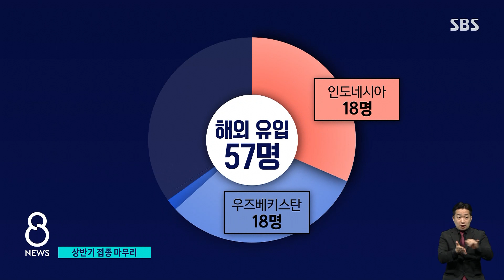해외 유입 확진자 11개월 만에 최대…'델타 변이' 우려 / SBS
한 번이라도 백신 주사를 맞은 분들이 거의 30%가 됐습니다. 이제 중요한 것은 전염성 강한 델타 변이를 차단하는 문제입니다. 아직은 잘 방어하고 있지만 델타 변이가 들어올 수 있는 해외 유입 확진자가 11개월 만에 가장 많았습니다.
이어서 박수진 기자입니다.